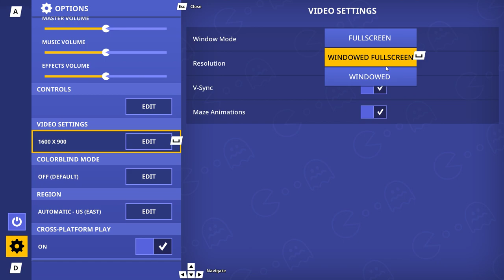pac man mega tunnel battle chop champs